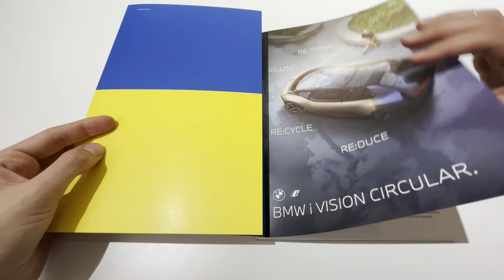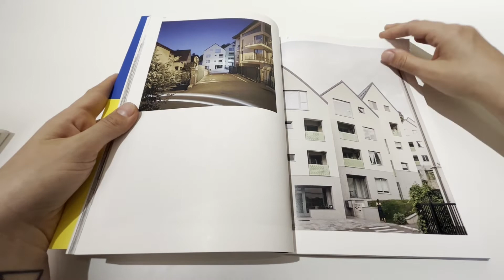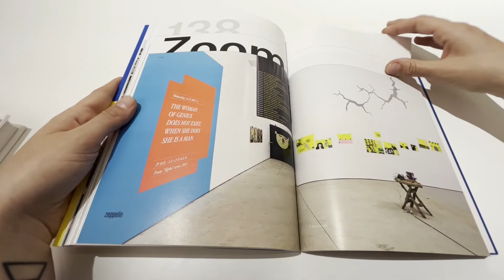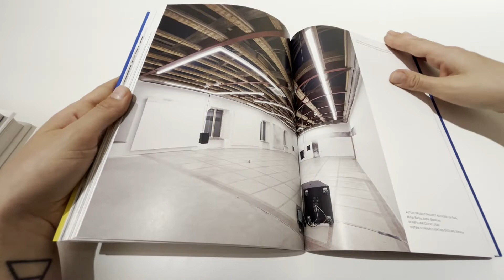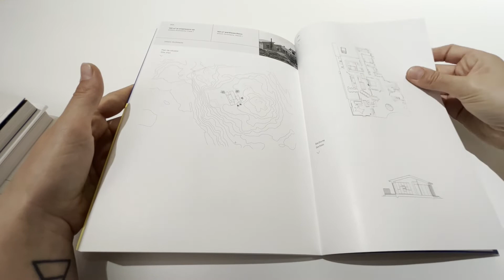Zeppelin 165: SuperBANAL / preview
O răsfoire rapidă a Revistei Zeppelin 165, cu tema SuperBANAL.
Revista e disponibilă în librăriile Cărturești, Inmedio și Relay sau poate fi comandată aici